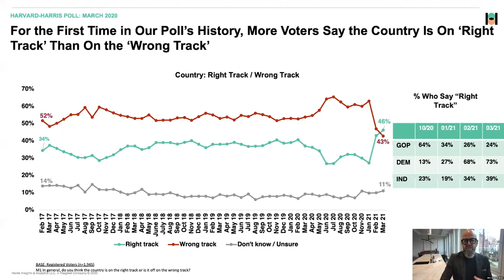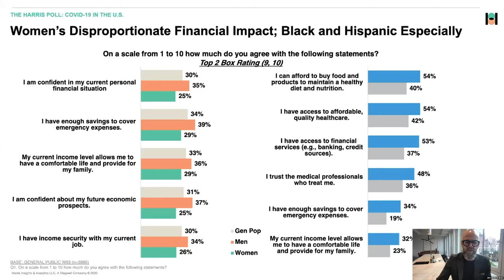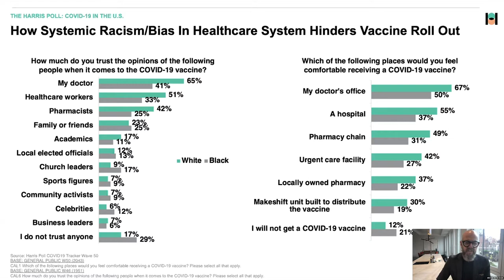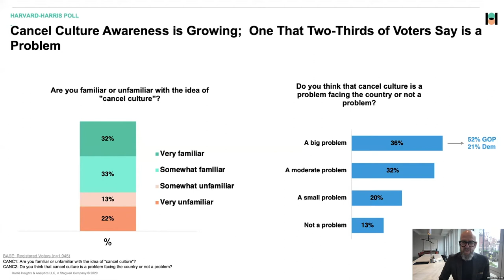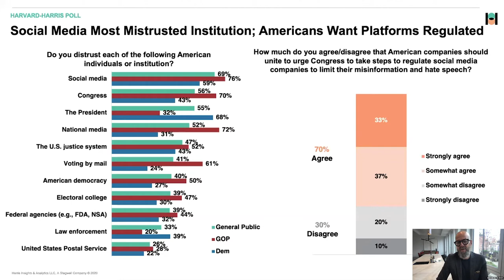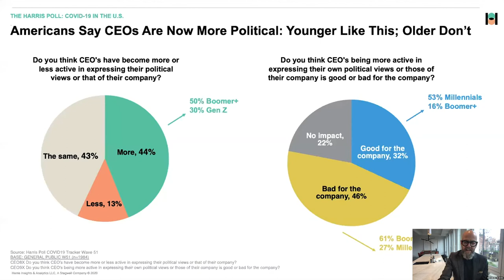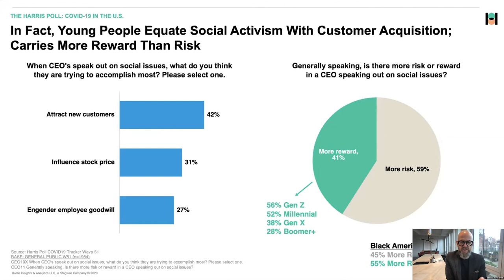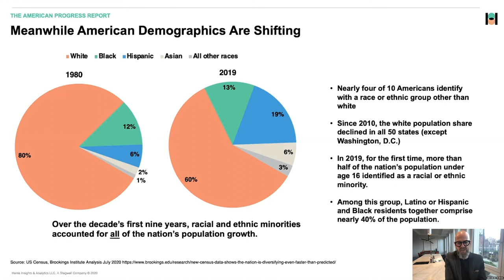An Unlikely Showdown between Politics and the American Business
At the BRITE ’21 conference, John Gerzema (CEO, The Harris Poll) details data from Harris Poll weekly surveys run throughout the pandemic, that indicate how personal and public hardships were often a function of predetermined socio-economics and biases that reveal underlying structural inequities in American society. As such, social equity has taken on greater prominence in American culture, now casting politicians and businesses as once-unlikely foes. Gerzema explains the fine line companies must walk to meet stakeholder expectations, and the future growth potential for the socially-conscious business.